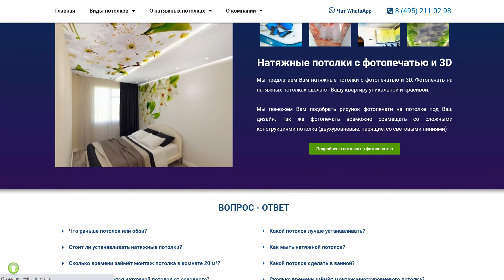Натяжные потолки в Красногорске. Цены с установкой